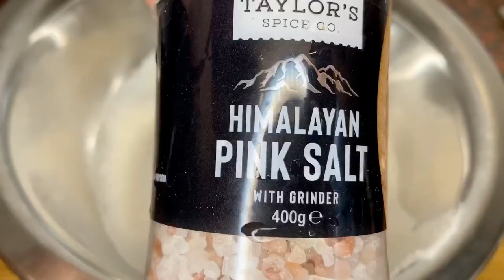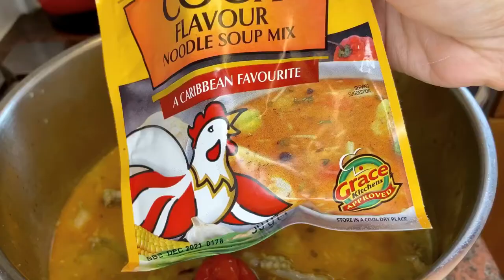JAMAICAN CHICKEN SOUP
Jamaican Chicken Soup recipe is a heart warming, delicious true island style broth made from a small chicken , roots vegetables and combined with a cock soup mix.

PREP TIME: 15 MINUTES
COOK TIME: 40-45 MINUTES
TOTAL TIME: 1 HOUR

CHICKEN
VINEGAR AND LIME TO CLEAN THE CHICKEN
1TBSP CHICKEN SEASONING
1TBSP ALL PURPOSE SEASONING
1/2TSP BLACK PEPPER
CHICKEN OXO CUBE
1 TBSP HOMEMADE SEASONING ( RECIPES ON MY PAGE)

SOUP
1 SMALL ONIONS
1 GARLIC
1 SCOTCH BONNET
1 CARROT
2 SMALL POTATOES
3 CORN CUT UP
PUMPKIN
SWEET POTATO
3 SPRIGS THYME
1 CUP OF PLAIN FLOUR
1TBSP SALT (DUMPLINGS)
1TSP GREEN SEASONING
1TBSP CHICKEN SEASONING
1TBSP ALL PURPOSE SEASONING
1TBSP EVERYDAY SEASONING
1TSP CHILLI POWDER
1 OXO CUBE (CHICKEN)
1 TIN OF COCONUT MILK